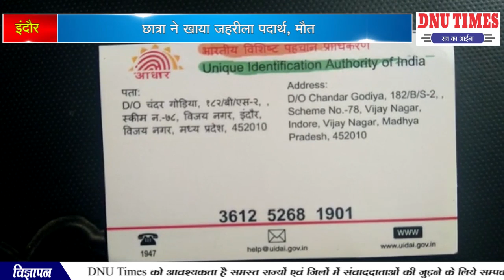, इंदौर छात्रा ने खाया जहरीला पदार्थ, मौत